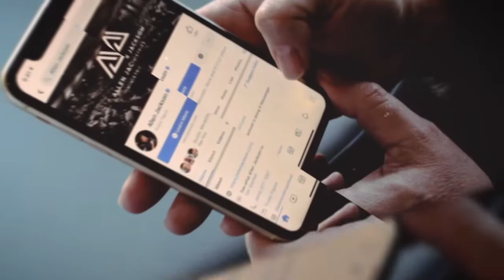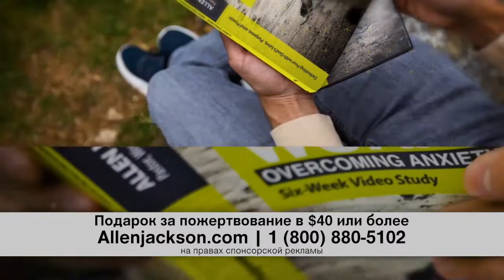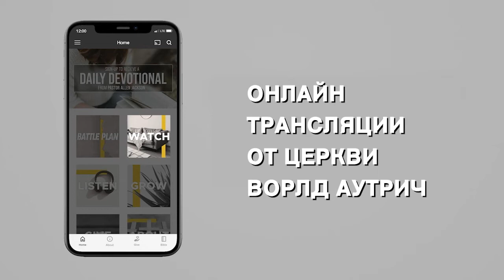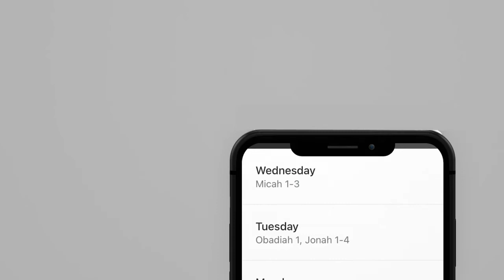НЕТ СТРАХА - НЕТ УМА. «Предназначение» (2123)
Аллен Джексон рад снова быть с вами.

Служитель проповедует на тему: «Нет страха, нет ума».

Сейчас это модно, повсюду полно футболок, плакатов и баннеров с надписью «никакого страха». И никто из нас не хочет, чтобы страх держал нас в плену или ограничивал наш выбор. Но на самом деле, если у вас нет страха, то вы недостаточно умны. Мы созданы с внутренним страхом, который должен защищать нас.

А еще есть такие виды страха, которые нам важно иметь. Например, страх Господень. Его наличие гарантирует нам много Божьих обещаний.

Откройте ваши сердца и ваши Библии и посмотрите, можно ли в период безумного страха из-за пандемии и других событий понять, какой страх здоровый, какому страху нужно сказать «нет», и как стоять твердо, когда многие церкви дрожат от страха. Возьмите Библию, блокнот, а главное – откройте свое сердце, и давайте послушаем Бога.